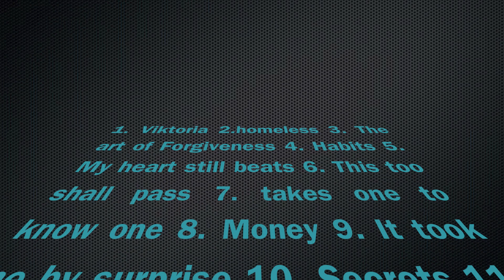Maria Mena- Viktoria Album (PREVIEW) with song links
Maria Mena's new alum Viktoria will be out september 23rd! yay. The tracks are as follows:
1. Viktoria
2.Homeless
3. The art of Forgiveness
4. Habits
5.My heart still beats
6. This too shall Pass*
7. Takes one to know one
8.Money
9. It took me by surprise
10. Secrets
11.Am I supposed to Apologize